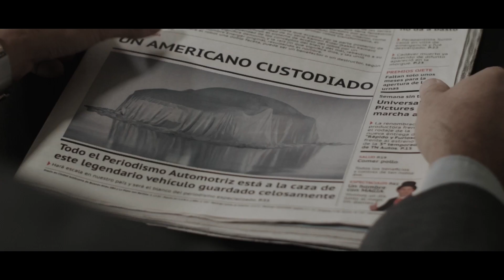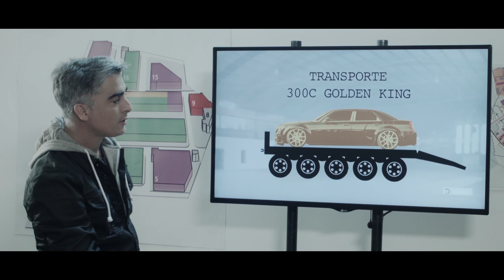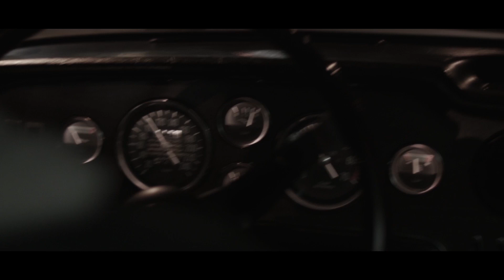TN Autos | Apertura Tercera Temporada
Matías y su equipo harán todo lo posible para conseguir la primicia del año: probar un auto único. Acción, velocidad, adrenalina, todo esto y mucho más en esta nueva apertura de TN Autos.